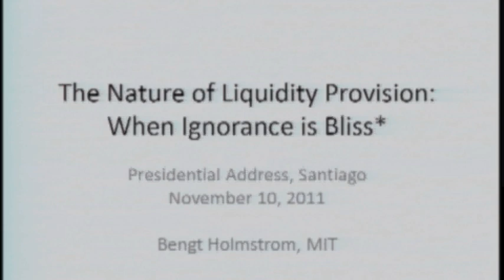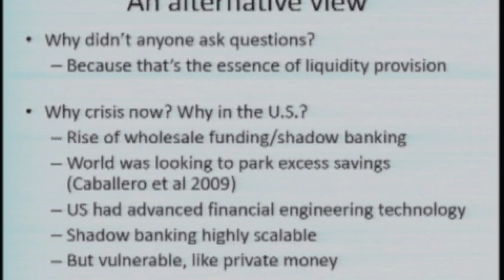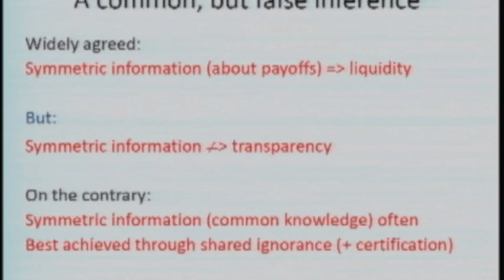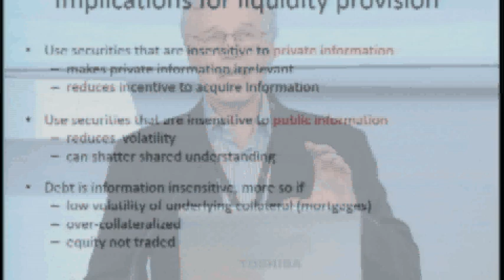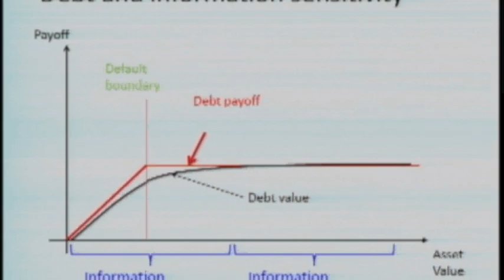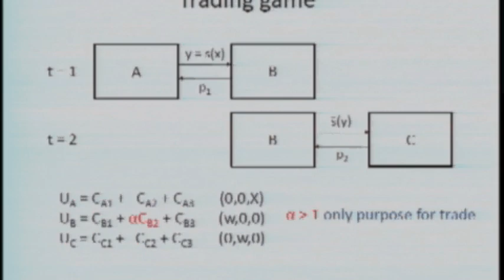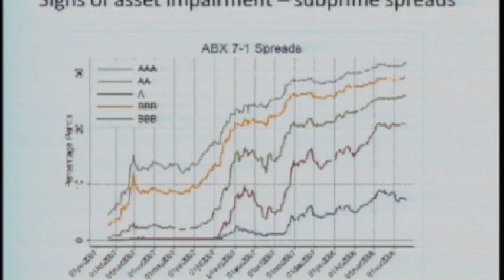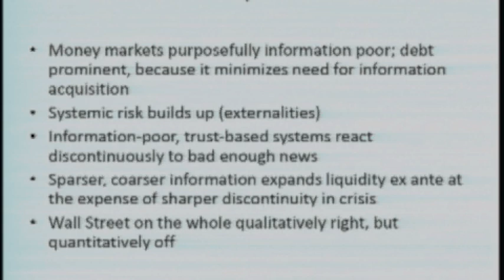Lacea Lames 2011 - Bengt Holmström, Econometric Society's Presidential Address